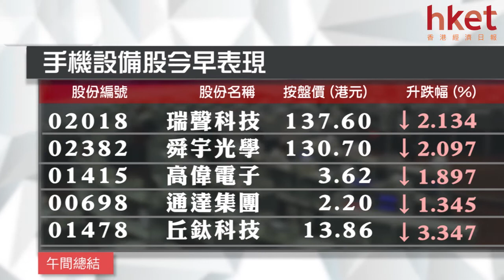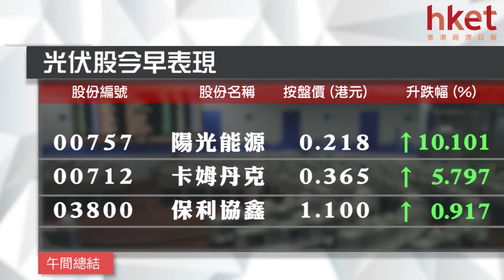港股半日跌235點 穿二萬八兼失10、20天綫（2017年9月22日）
【香港經濟日報】標普下調中、港評級，港股低開160點，開報27949點，其後跌幅擴大，一度跌最多264點，低見27845點，恒指中午收報27874點，跌235點或0.8%，失守二萬八，並跌穿10、20天綫（約27973點及27883點）；國指中午收報11100點，跌97點或0.9%。主板半日成交529億。……（更多內容：